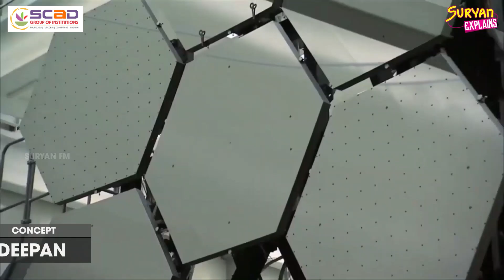மர்மமான முறையில் வரையப்பட்ட பிரம்மாண்ட கோடுகள்! NAZCA LINES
மர்மமான முறையில் வரையப்பட்ட பிரம்மாண்ட கோடுகள்! ஏலியன் வரைந்த ஓவியங்களா?